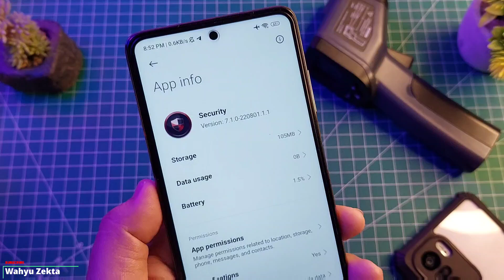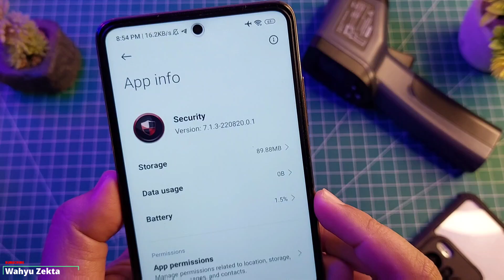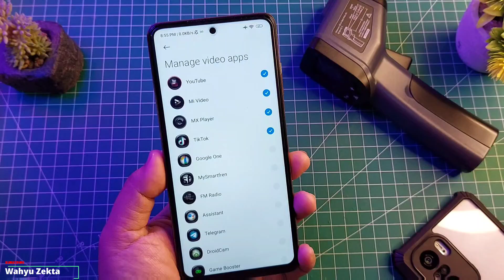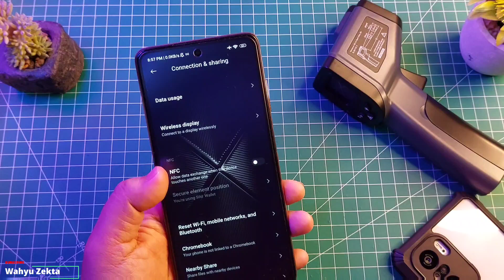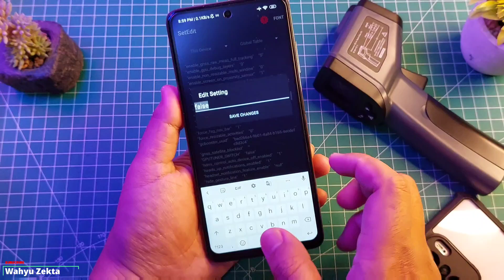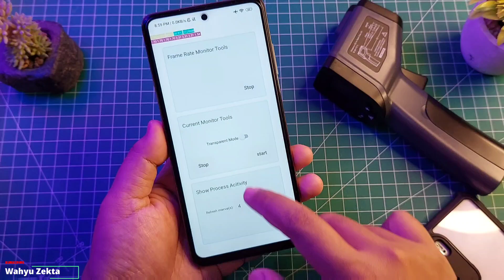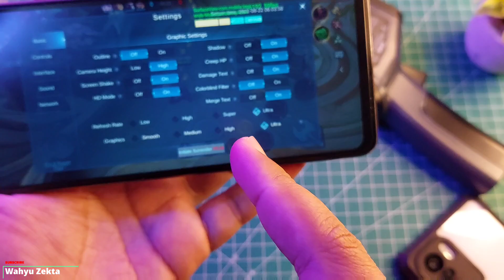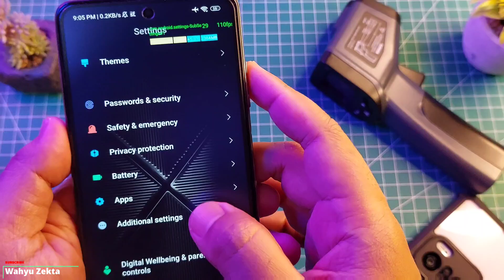NEW UPDATE SECURITY 7.1.3 220820 NEW GAME TURBO!! GPU SETTINGS HILANG! FIXED MOBILE LEGENDS 120 FPS!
Video kali ini saya Review Aplikasi Security Terbaru Versi 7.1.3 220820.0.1 CN apa yang baru disini saya coba test di  poco x3 pro dan ui bilah sisi atau sidbar udah bisa keluar atau tidak Selengkapnya Yuk Langsung Ke videonya..

TUTORIAL UNLOCK GPU SETTING TERBARU :
Cara fix tidak bisa aktifkan Debuging usb kemanan :

Produk yang pernah saya pake :
Gabung Grup Telegram Wahyu Zekta Tutorial
abung Grup Telegram ( Samsung Galaxy A52s 5G )
Gabung Grup Telegram ( Redmi Note Series )